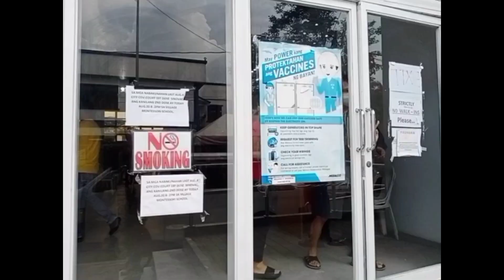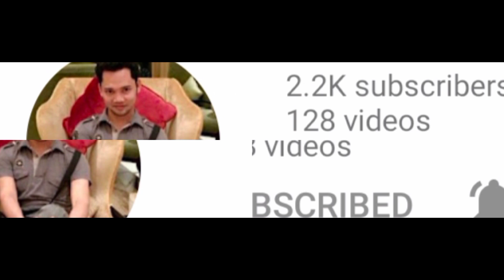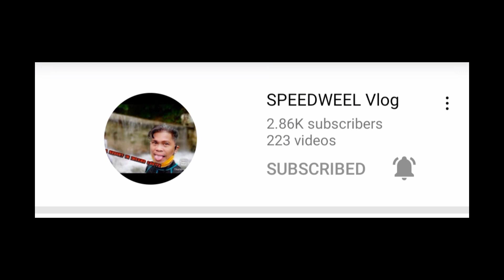My 2nd DOSE PFIZER VACCINE | TUROK PARA PROTEKTADO | LITTLE MENGGAY VLOG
FULLY VACCINATED